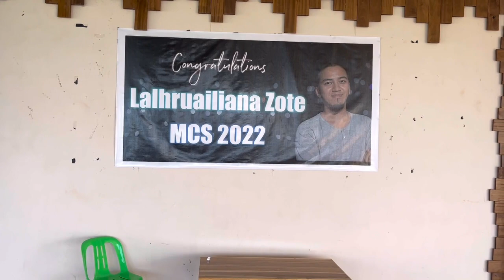Zonunpar resort, Luangmual (A hmunhma bihchianna) Family picnic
Zonunpar resort biakpawh theihna : 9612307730